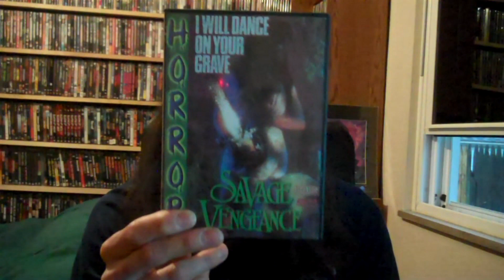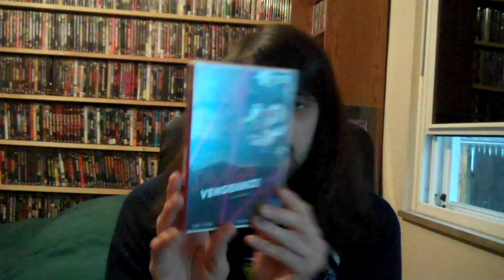Mrparka Review's "Savage Vengeance" (Massacre Video SOV)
Directed by Donald Farmer who has a nice size role as well this rape revenge flick follows Jennifer (Camille Keaton from the infamous "I Spit on Your Grave") 5 years after she was raped by 4 men (clothed) and took revenge. Of course she wasn't found guilty and now she is having similar problems. When two local scumbags decide to attack her and her friend when they are staying at a remote cabin. Jennifer takes justice back into her own hands. SV doesn't have much gore and the rape scenes are fairly laughable, but people will get a kick out of it due to Camille Keaton starring and the goofy rapists which consists of a Slim Jim welding moron (Donald Farmer) and an Elvis impersonator.